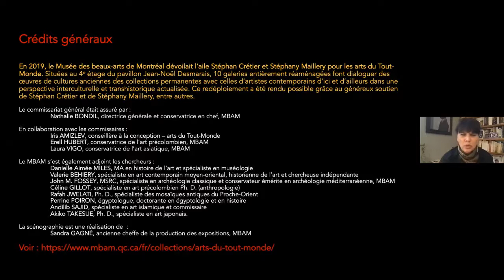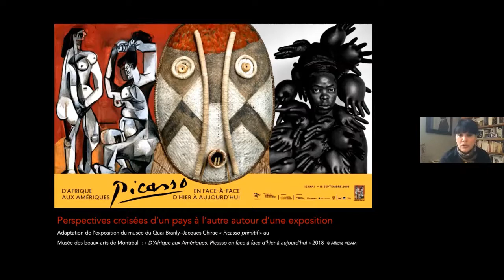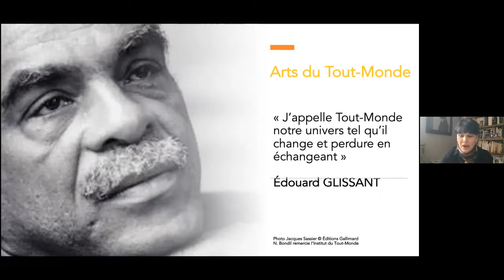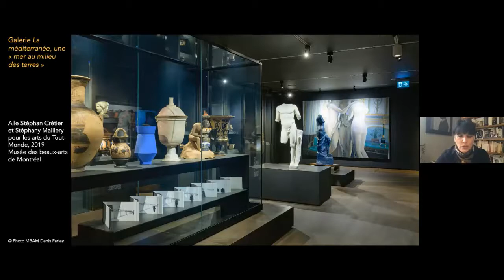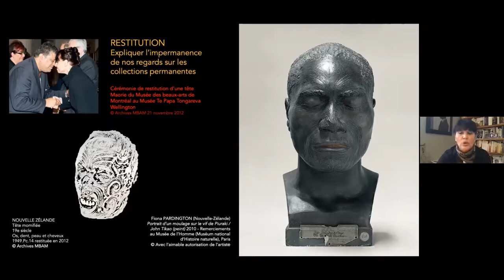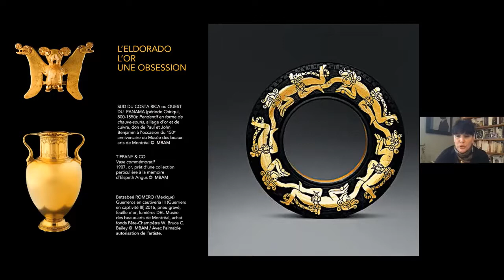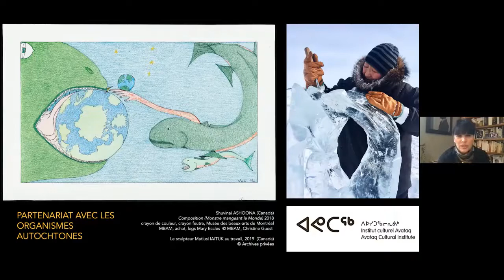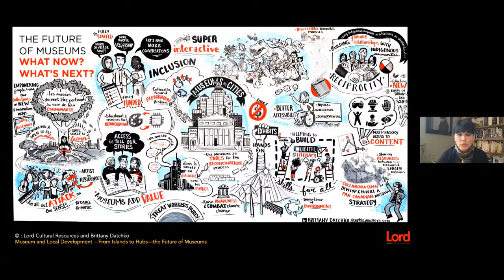De quoi musée est-il le nom ? Partie 2/3. Nathalie Bondil.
Soirée-débat déontologie "De quoi musée est-il le nom ?", organisée en étroite collaboration avec l’INP, 26 novembre 2020

Pourquoi redéfinir les musées ? L'actualité nous invite à ce questionnement. En deux décennies, leur nombre s'est considérablement accru et leur place dans la construction du lien social est devenue majeure. Mais les visions de leurs missions sont nombreuses et parfois divergentes : place de l'objet, du numérique, interpellation du discours sur la "décolonisation", universalité, démocratisation etc... ICOM France invite sept responsables de grands musées français et des acteurs internationaux à en débattre.

Débat modéré par Juliette Raoul-Duval et Hélène Vassal

Avec les interventions de :

Partie 1 : Charles Personnaz, directeur de l'Institut national du patrimoine
Yannick Lintz, directrice du département des Arts de l'Islam, musée du Louvre
Bruno Brulon-Soares, président d'ICOFOM

Partie 2 : Nathalie Bondil, vice-présidente du Conseil des Arts du Canada

Partie 3 : Ariane James-Sarazin, directrice adjointe du musée de l'Armée
Emmanuel Kasarhérou, président du musée du quai Branly - Jacques Chirac
Luc Eekhout, directeur du Stichting Kasteel Heeswijk - ancien président d'ICOM Pays-Bas

Conclusion : Christian Hottin, directeur des études de l'Institut national du patrimoine.